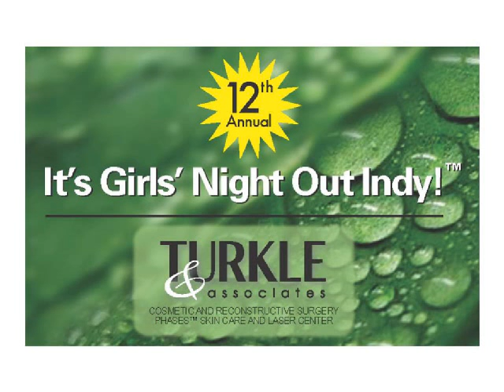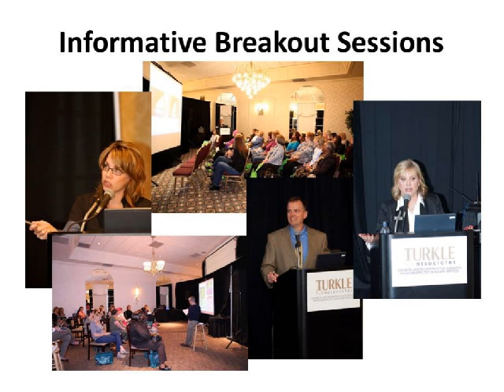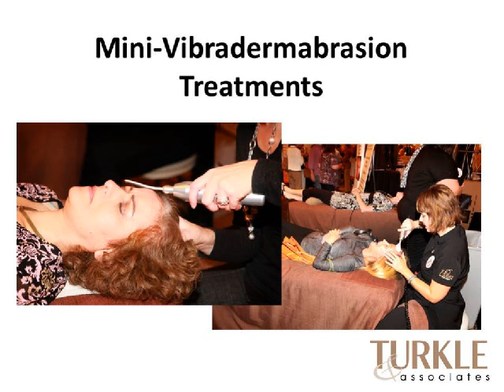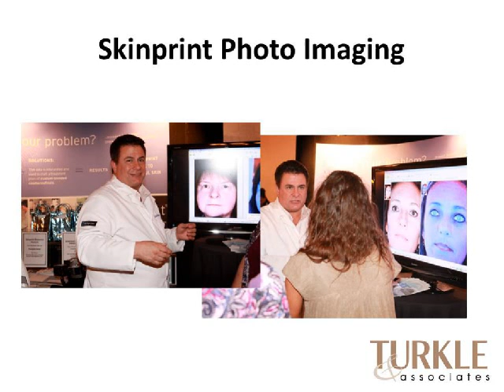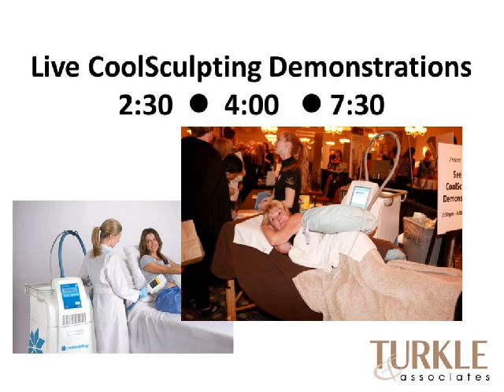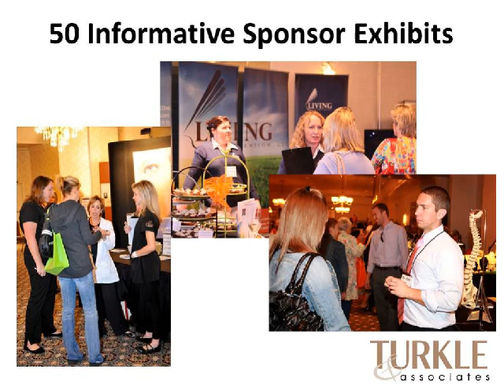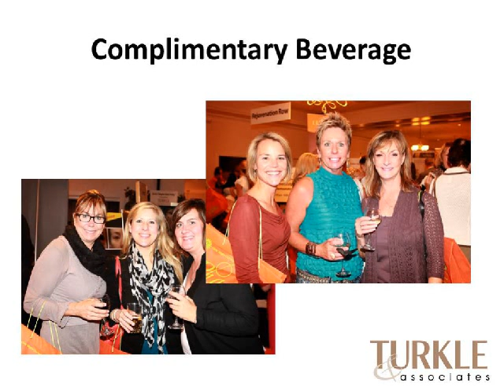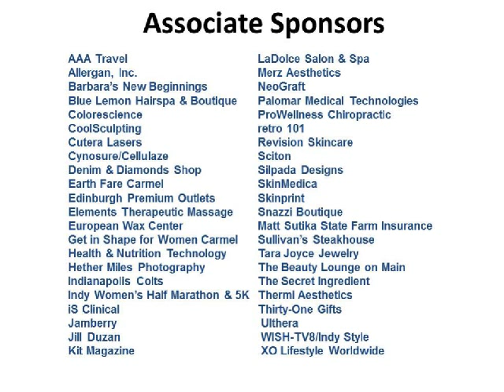2014 Girls' Night Out Preview